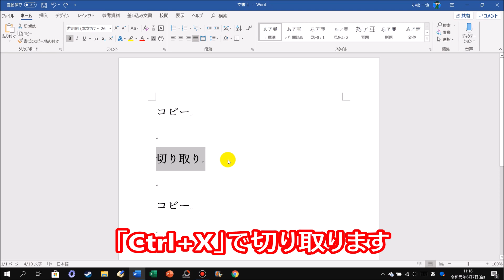ショートカットキー講座 #05 コピー・切り取り＆貼り付けする方法